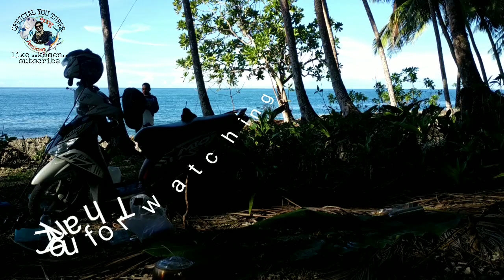Mancing ceria part 2..Joran wader strike penyu